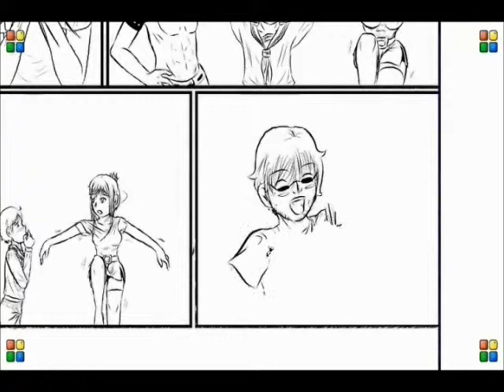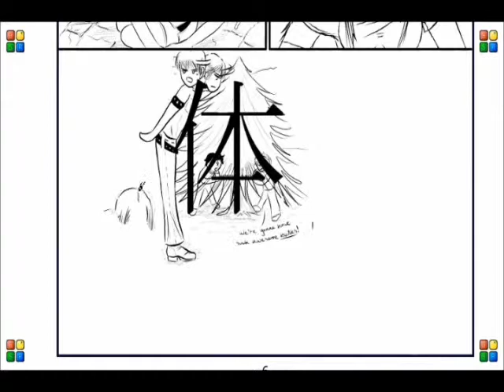Ch 13 - Summer Vacation Part 1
This animation goes with the Chapter 13 manga, associating the kanji with images and a story. This story is titled "Summer Vacation." It tells the story of a family and what happens to them while travelling during their summer vacation. See if you can spot all the kanji!